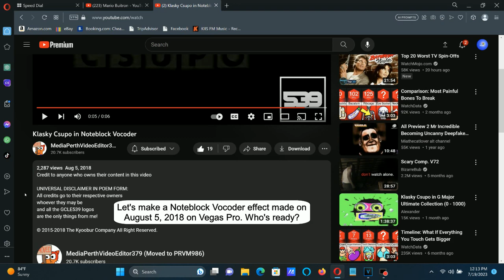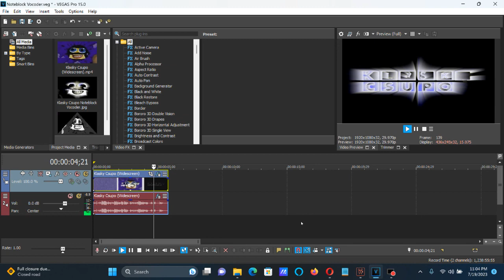How To Make Noteblock Vocoder On Vegas Pro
Edited on ‎Wednesday, ‎July ‎19, ‎2023, ‏‎12:21:48 pm

How To Make Noteblock Vocoder:

(VideoFX)

1st: Gradient Map - Noteblock Vocoder

0; R:   0, G:   0, B:   0, A: 255 (Black)
1; R: 255, G: 255, B: 255, A: 255 (White)
2; R:   0, G:   0, B: 255, A: 255 (Blue)

2nd: Light Rays - Intense Light Rays

(AudioFX)

1st: Effect (Orange Vocoder) - NARRATOR II.

2nd: Effect (Orange Vocoder) - Noteblock Vocoder.

Keyboard

White Keys:

1st White Key
2nd White Key
3rd White Key
5th White Key
7th White Key
8th White Key
11th White Key

A Black Keys:

10th Black Key

Effect by MediaPerthVideoEditor379 (Moved to PRVM986, TheAlternateFelineMTMCatVideoEditing2953) (GreyCatLogoEditor)

Klasky Csupo in Noteblock Vocoder

How To Make Noteblock Vocoder (FOR REAL THIS TIME)